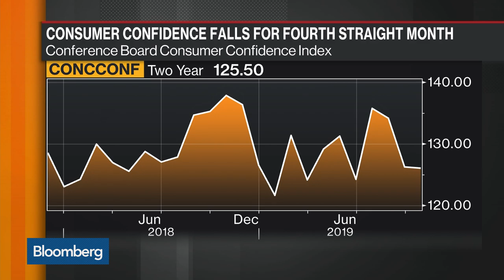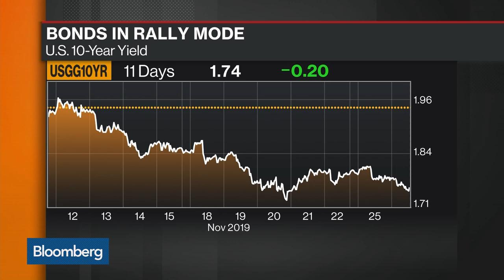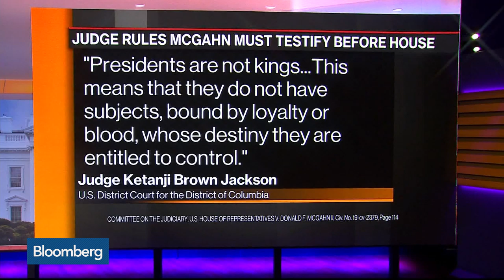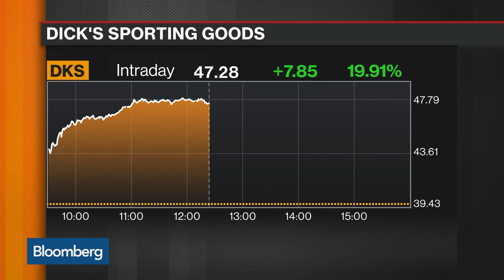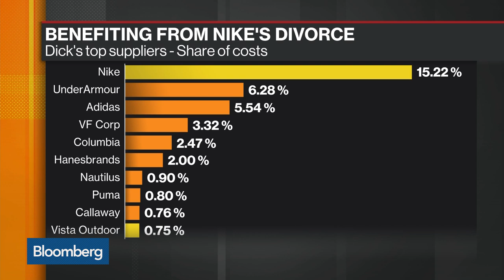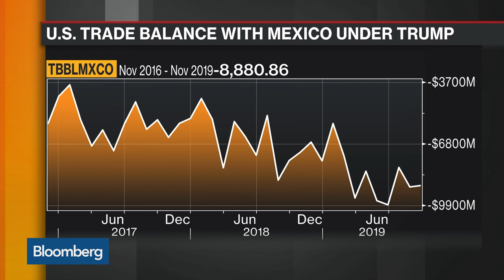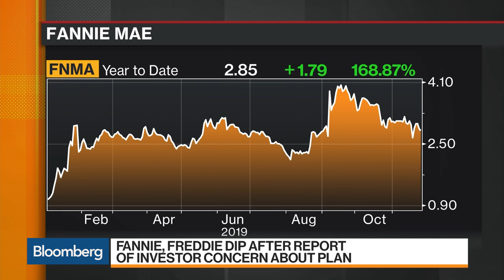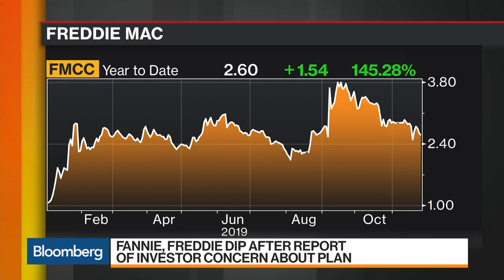'Balance of Power' Full Show (11/26/2019)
Nov.26 -- "Bloomberg: Balance of Power" focuses on the intersection of politics and global business. Alaska Governor Mike Dunleavy discusses how Alaska is diversifying its economy and cutting red tape. Also joining, Jones Day Partner Mike McGuinness on Mexico's recession and how it's impacting the U.S. economy.